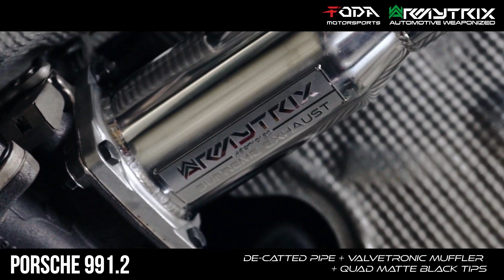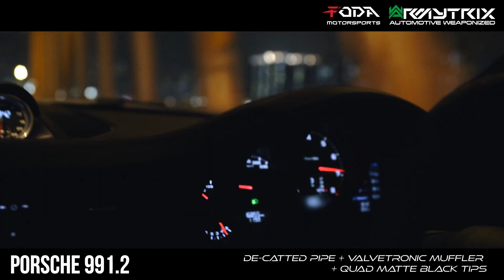Porsche 991.2 Carrera S | Armytrix Quad-tips Valvetronic Exhaust | Foda Motorsports